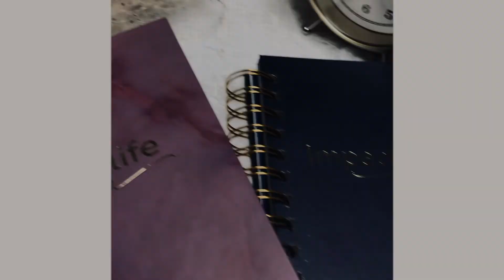Introducing Our First Collection of Executive Success Planners!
The day when I get to introduce to you, our very first collection of Executive Success Planners!

The creation of this Executive Success Planner has been a journey across several years of coaching top calibre executives and business owners, always looking for ways to get back some of that precious resource - TIME.

Juggling between a successful career or a business or both, topping that up with raising children as well as a huge world shift to working remotely, over the last couple of years, has called for an even stronger boundary setting and time management skills than ever before.

That is why I have decided to compile several highly effective Coaching Tools, that I have been using in my 1-1 executive coaching sessions with my client for years, into one, now widely available and affordable Executive Success Planner.

This, however,  is not your ordinary planner.

This is a Coaching tool that will help you achieve 4 major time-management mountain tops!

This Collection of Executive Success Planners comes in 3 colours:
Elegant Marble,
Royal Blue and
Charming Burgundy.

It’s also available in two languages - English & Slovenian!

This Coaching tool makes a perfect gift for your loved ones and even for your team members, co-workers and business partners.

Why not gift them the most precious gift there is this year, some of their precious Time back?

With every success planner that you purchase you’ll help someone else in need as well.
We donate a part of proceedings to different charity organizations all over the world, so by helping elevate your own life and business you will also help do the same for someone else.

Thanks so much for all your support and Happy Planning! :)

Love,
Andreja x

To learn about HOW TO PREVENT BURNOUT FOR YOU AND YOUR TEAM? (remote work), watch or listen to this video

To learn about EXPANDING YOUR BUSINESS GLOBALLY, watch of listen to my interview with Zain Ali, CEO of Centuro Global from London:

To learn about HOW TO TURN DATA INTO SALES, watch or listen to my interview with Martin Zeman, a data specialist from London:

Watch this to learn more about how to LEAD WITH INTUITION and build a business while raising kids with Trish Amor-Davy

Watch the following video and LEARN HOW TO SAY NO in business, as an owner, leader or an employee:

Watch this video to learn about What makes a leader and tips on collaborative leadership that brings the team together no matter the circumstance:

Watch this video to learn about strong principles of disruptive leadership and ways to lead a team and oneself to peak performance on an ongoing basis!